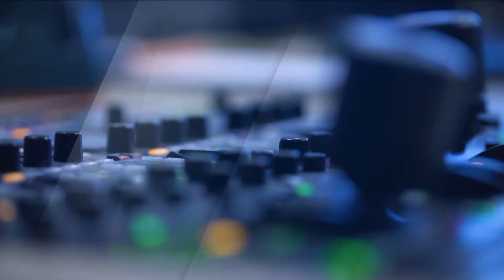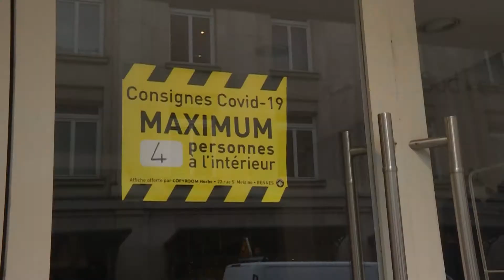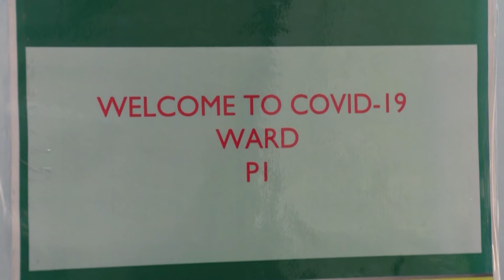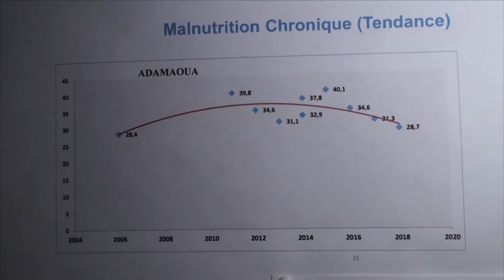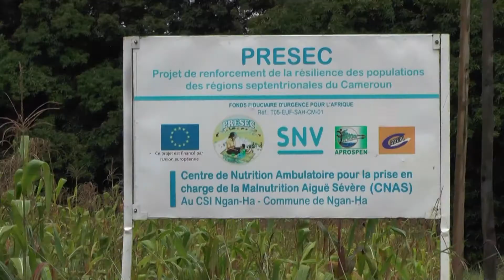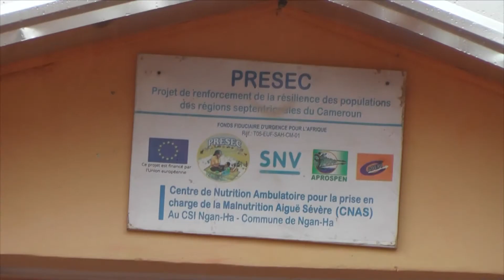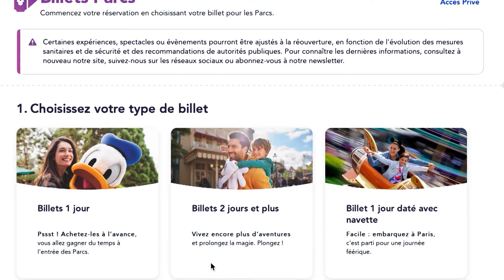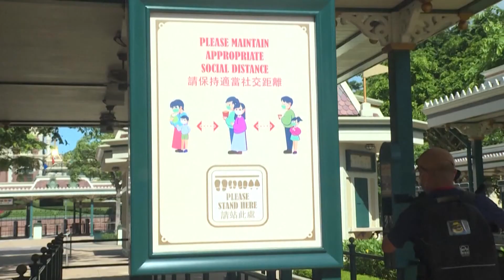JT, édition de la mi-journée TELESUD 23/06/20